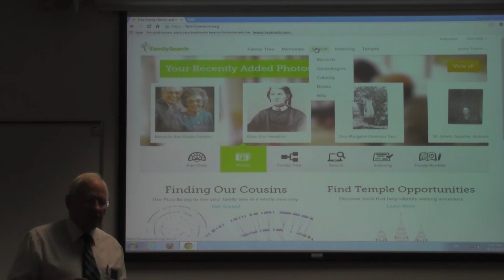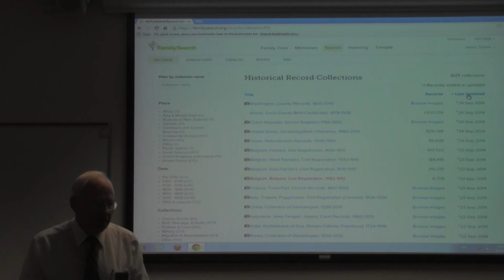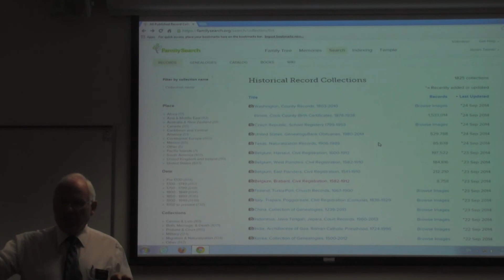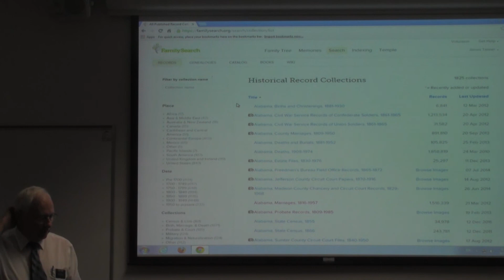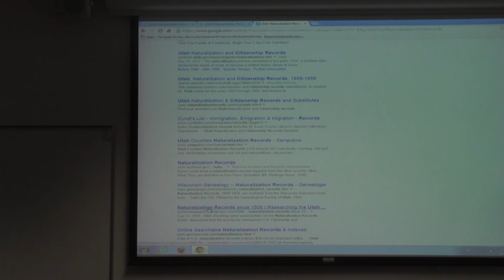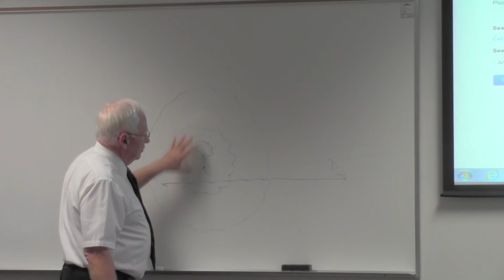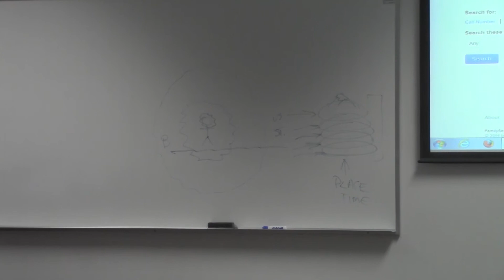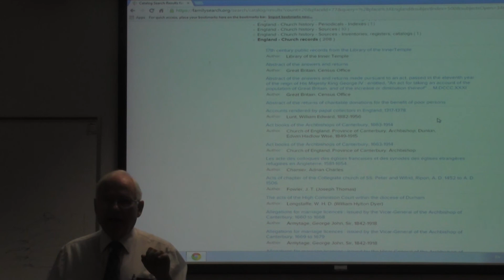FamilySearch Part 1 by James Tanner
This video will help you learn to search records on FamilySearch that have been digitized but not indexed.